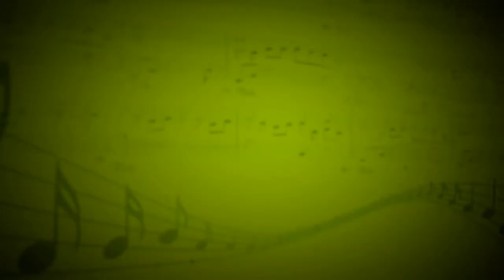The Pink Panther (H.Mancini) - Максим Фролов (Фортепиано) Маргарита Копаева